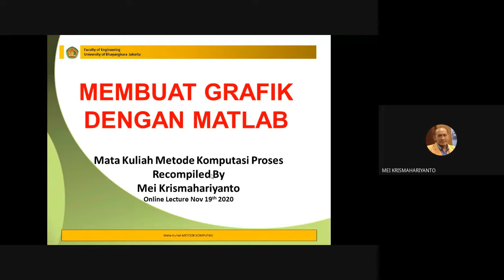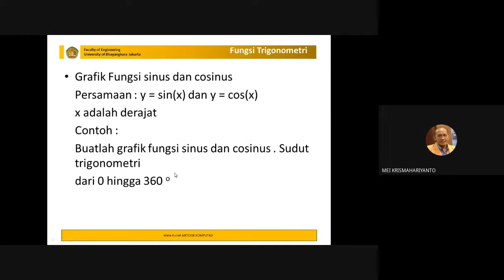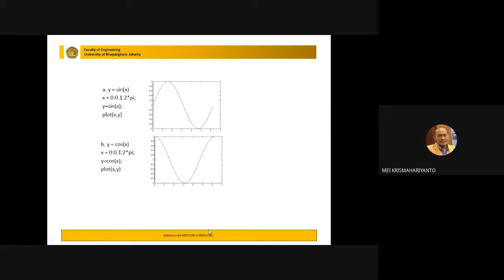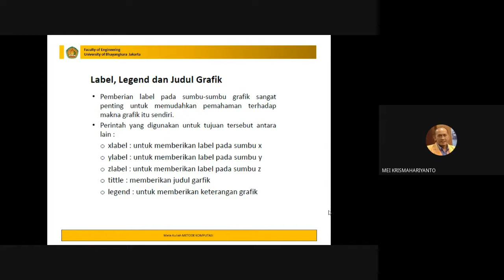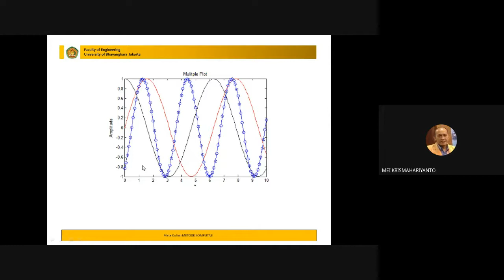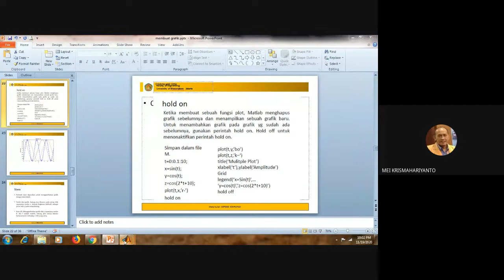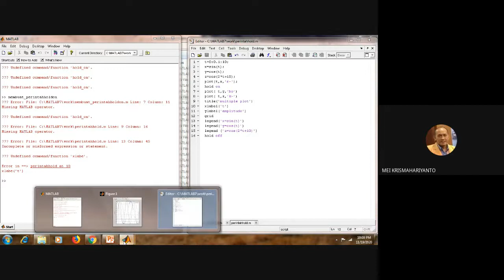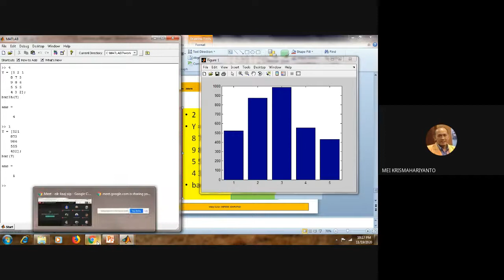MEMBUAT GRAFIK DENGAN APLIKASI MATLAB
Mata kuliah Komputasi Proses Teknik Kimia
Kanal ini digunakan sebagai sistem pembelajaran internal di Universitas Bhayangkara Jakarta untuk beberapa mata kuliah yang saya ampu. Kritik dan saran membangun saya harapkan untuk kelangsungan kanal ini